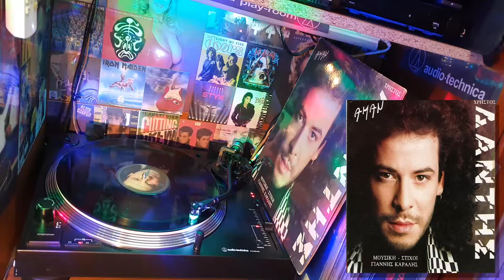Χρήστος Δάντης - Πάει η αγάπη μου (1991) ♥ ΒΙΝΥΛΙΟ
Χρήστος Δάντης - Πάει η αγάπη μου (1991)
LP Single "Αμάν" (33½ RPM) Vinyl Record Disc LP
Είδος: Pop / Rock / Ballad / Pop Rock